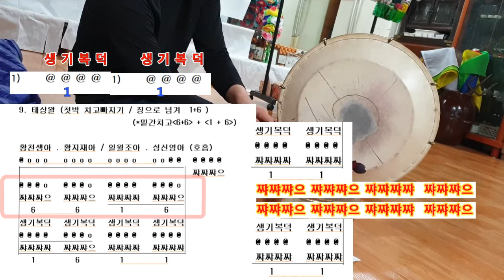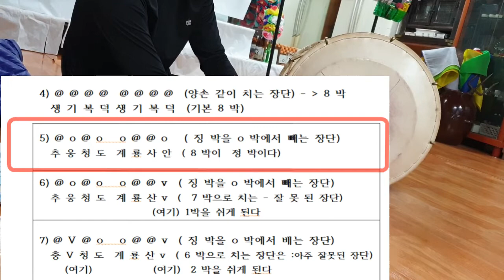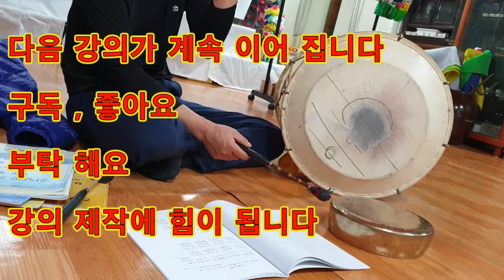[리얼무당]무속학원[양고장경문축원]실제수업5강[양고장장단변화의기초]한양굿거리[정법사정대감]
징 장단의 변화를 들으면 멎지게 보이므로
징 장단의 변화를 배우고 싶어 하는데
계속 기본 장단 만 , 연습을 하라니까
너무 지루 한 것 같아서
기본 장단만 연습을 잘 해도
징 장단의 변화를 쉽게 이해 할 수 있는
간단하고 쉬운 장단을 한번 시도 해 보기로 한다

간단한 장단 도
손이 쉽지 않은 경우는
반드시 다시 기본장단으로 연습을 더 해야 한다